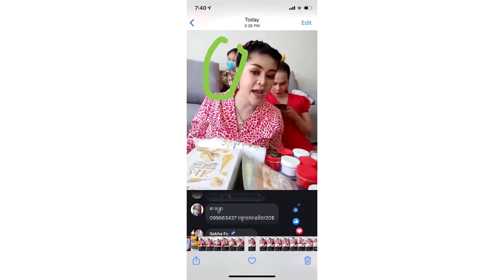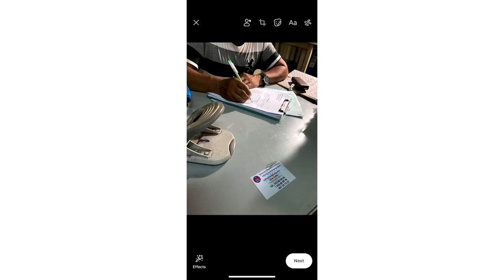ចែកា បាត់លុយ៨០០០ដុល្លារ ពេលនារីម្នាក់ពាក់ម៉ាសចូលផ្ទះបើបងប្អូនណាឃើញចាប់នាងអោយបាន ចែកាអោយ១០០០០ដុល្លារ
មុននេះបន្តិចយោងតាមផេកហ្វេសប៊ុក «Molika Online Shop »បានបង្ហោះថា៖ «ម្នាក់ស្រីពាក់ម៉ាសនេះបានមកសួរពត៌មានរឿងតំណាងចែកចាយ ហើយបានលួចលុយចែកាអស់8000$ចែកាដាក់ក្រោមខ្នើយ ចែកាដាក់លុយក្រោយខ្នង ព្រោះរវល់live មួយ

តំណាងវេងស្រេង វាមកប្រាប់ថាផ្ដាស់សាយមិនហ៊ានបើកម៉ាសទេខ្លាចឆ្លងចែកា សួរហើយថាស្អែកមកទៀតលូវលួចលុយចែកាទៅបាត់មានណាគេស្គាល់ម្នាក់ស្រីនិងហើយចាប់វាបាន ខ្ងុំអោយ 10000$ 4141 បងប្អូន មនុស្សលូវទុកចិត្តមិនបាន» ។

សូមអធ្យាស្រ័យ

ចំពោះការមិនបានតប ខំមិនបានគ្រប់គ្នា

Ms Socheata